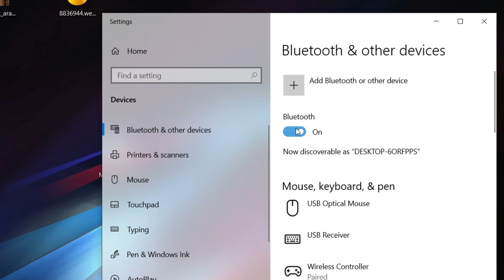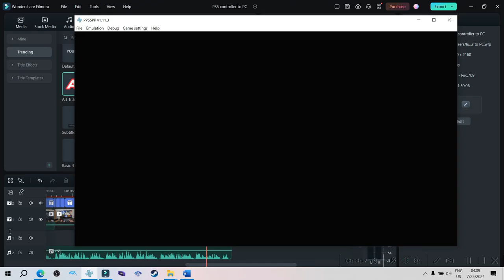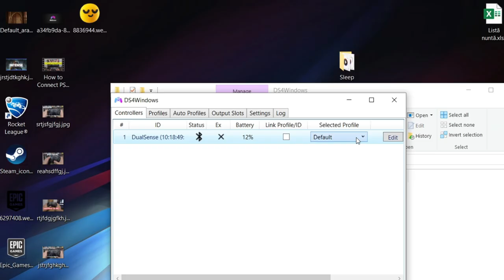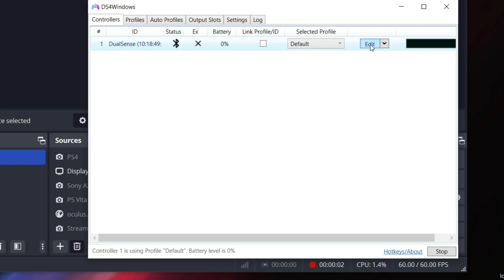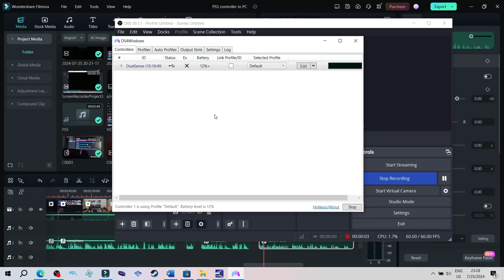How to Setup & Customize your PS5 Controller on PC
There are two ways to connect your PS5 controller to your laptop or PC. The easiest one is to use a type C cable. Once you plug in the controller it is already connected and ready to go. But if you connect it with a cable, then once you disconnect the USB, your controller also disconnects. It is not like on PS5 that using a cable pairs your controller to the console.
But luckily, you can connect your controller wirelessly too. First off, go to your bluetooth settings on your computer, make sure  that Bluetooth is enabled. Click on add, click on the first option and while the computer is searching, on your controller hold down the Playstation button and the button on the upper left. The controller will start flashing and your controller should appear. Click on it, and  after that, the controller is paired. When you want to turn it off, click on remove device. When you want to pair it again, repeat the process shown before.
If your controller does not appear, make sure that the controller is flashing like this and not pulsing. If it is pulsing, then you are pressing the buttons wrong. Hold down the Playstation button and the button in the upper left firmly until the controller flashes like this.
Keep in mind that the controller works on Steam and Epic, but it doesn’t work like a normal controller. Let’s say you pick a game from the Microsoft store. You will see that the controoler doesn’t work. To solve that, install DS4Windws. What is great about it is that the program is also has Dualsense support. And with DS4Windwos your controller will work with any game or program that has controller support. You can even use it with emulators for example if you install DS4Windows.

To get DS4Windows up and running type DS4Windows on Google, download it from there, the software is free, extract the zip file wherever you want and double click on DS4Windows. If your controller is connected like I have shown you, it will automatically appear here. That’s it. Now your controller will work like a regular one. Also, if you go to the edit section you can change the color of your lightbar.
 You can do the same on Steam too. In steam click on the big picture icon, Press the Playstation button, got to settings, controller, calibration and advanced settings and go to LED settings. From here you can change the color of your PS5 LED.

If the Steam menu is acting up and showing you only Xbox buttons while flashing Playstation buttons, it means that you forgot DS4Windows in the background. DS4Windows makes your controller be recognized as an Xbox controller. And it overrides the information in Steam. So to have Playstation buttons on Steam, turn off DS4Windows and Steam will automatically recognize your controller and change the buttons acordingly.
You can also change DS4Windows to overwrite the button layout to PS4. From the Edit menu, other, and from this drop-down menu you can change the button layout. But keep in mind that if you do this, even if in the Steam menu you will see PS4 buttons you should know that this will make your controller be rekognized as a Dualshock, not a Dualsense.
I suggest you to turn off DS4Windows when entering Steam. To be able to enjoy the haptic feedback. Also a bummer about haptic feedback is that it works ONLY when you have a wired connection. Haptic Feedback does not work when you pair the controller via bluetooth. Why? Just ask SONY!
Also if you don’t get haptic feedback go to sound settings, manage sound devices and make sure that your Dualsense controller appears both in the output and input menu. If it is disabled click on it, and enable it.

Also, for more advanced customization options you can check out every menu in DS4Windows. For example you can set custom colors for battery percentage. You can tweak vibrations and many more. I suggest you to check out those menus.